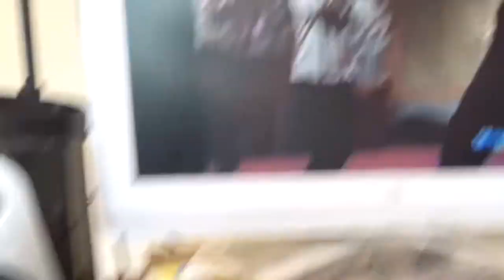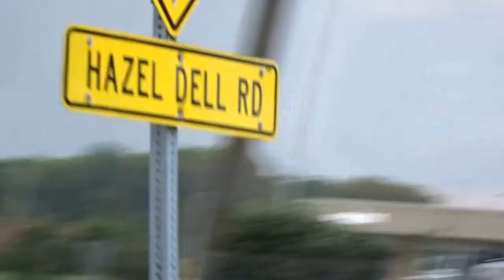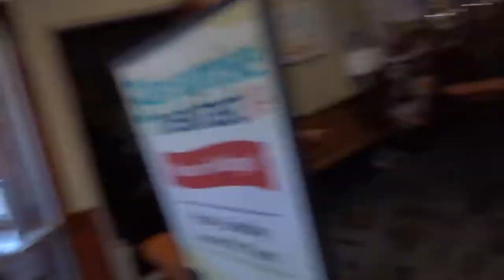BigSHIFDOGG ,Golden Corral,and MillikinHomeComing2018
Vlogging W Big Shif the One of the Funniest Dudes you will Ever Meet. and checking out golden Corral in Springfield Illinois